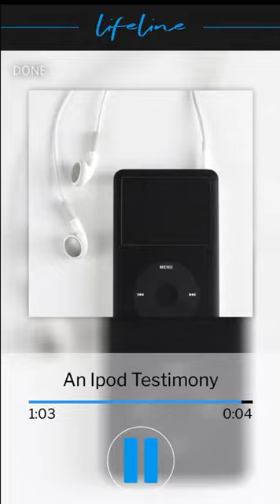An iPad testimony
VGR Lifeline Audio-An iPod Testimony.webm